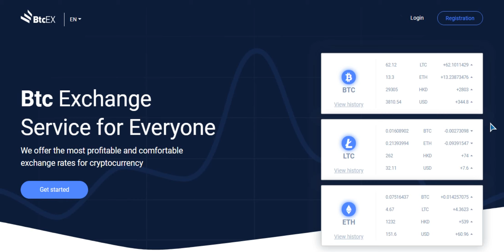Разбор BtcEX (BXC) | Детали ICO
My profile BitcoinTalk:
Login: Onstaim
My Ethereum Address:
0x83079FBaB34d68D2970E4E66225012b19d407977